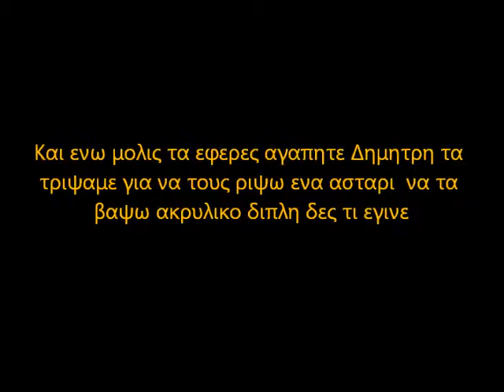ΤΑΜΠΛΟ ΔΗΜΗΤΡΗ ΚΟΚΚΙΝΟ ΦΕΡΡΑΡΙ